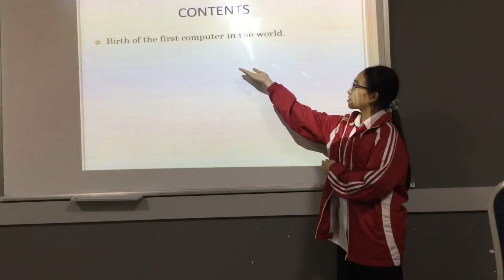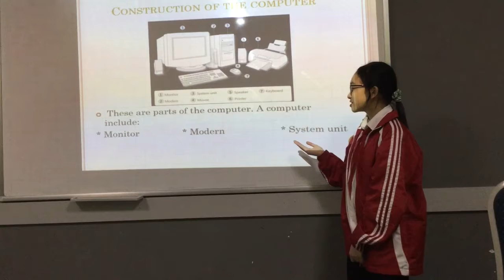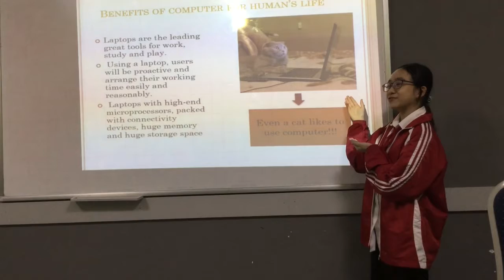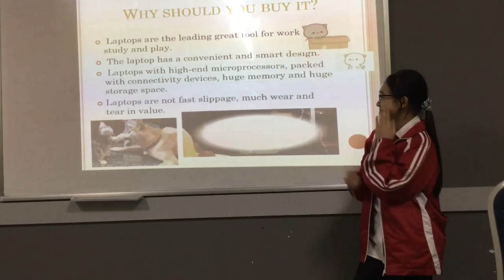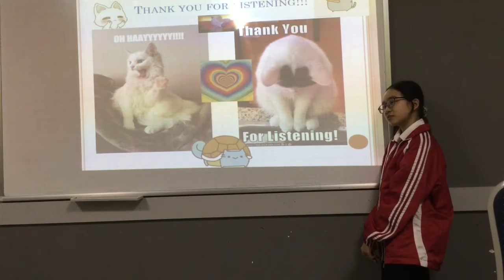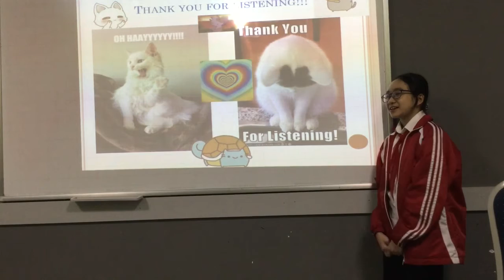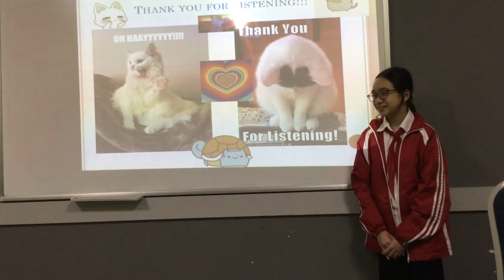CEC Lieu Giai | ES6M | Presentation 2 | Nhat Linh